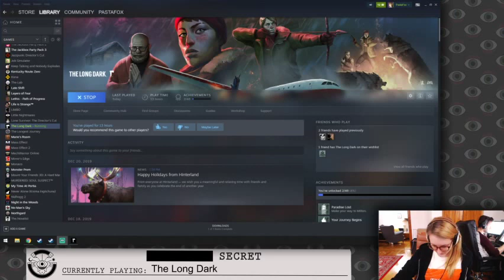Julia Tries to Survive in... THE LONG DARK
The Long Dark, originally streamed January 13th, 2020